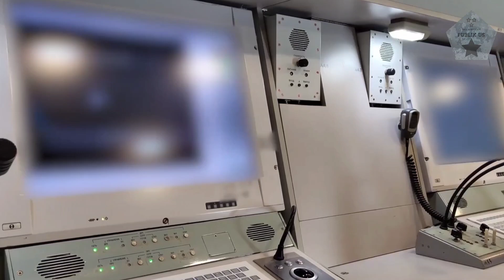Significant North Korean missile deliveries to Russia to aid its war efforts.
North Korean leader Kim Jong Un meets with Russian President Vladimir Putin at the Vostochny Cosmodrome in the Amur Oblast Region of the Far East, Russia, September 13, 2023.

Traditional allies Russia and North Korea have recently improved ties, with Pyongyang leader Kim Jong Un making a rare overseas trip to meet Putin in the Russian Far East last September.